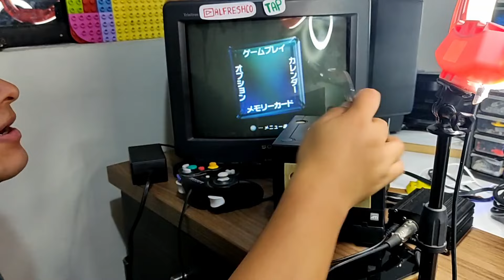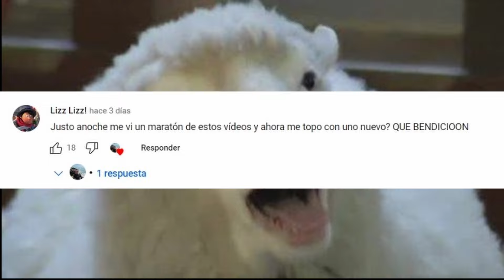Estaba LLENA de ARAÑAS - Restauraciòn consola Viejita!!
vamos a abrir esta consola retro y de paso vamos a darle una limpiada